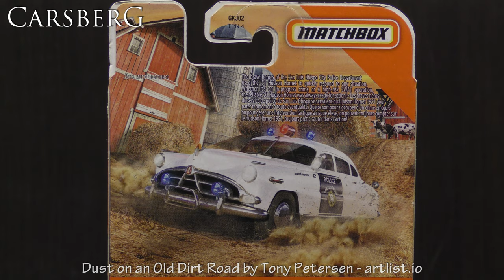440. Rain Maker 1/87 Matchbox - Countryside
440. Rain Maker  1/87 Matchbox - Countryside
MB972
GKJ02

Panasonic HC-VX870